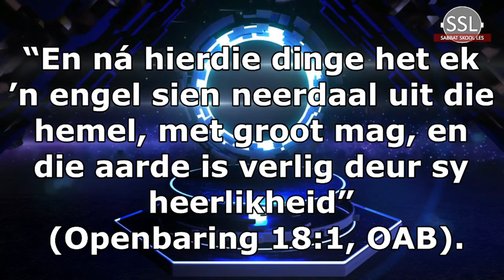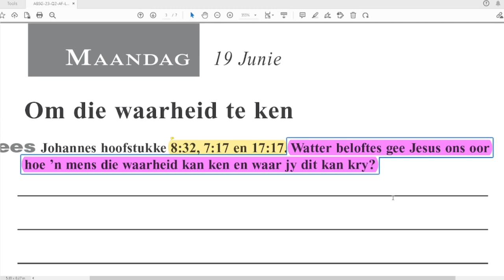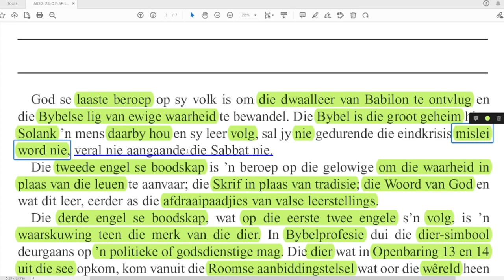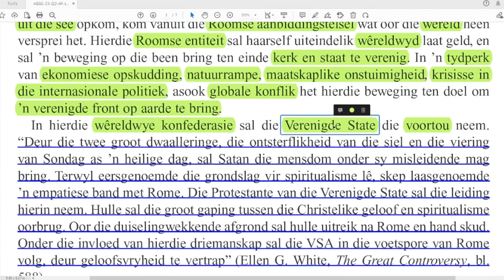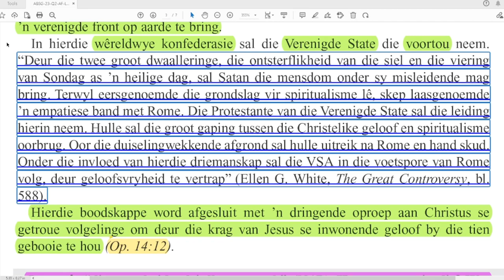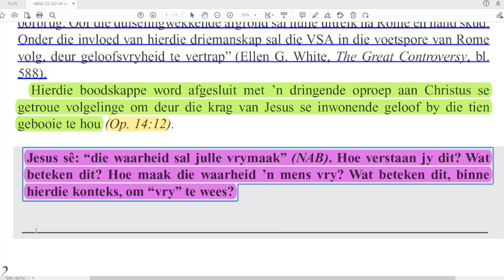Maandag 19 Junie - Om die waarheid te ken.